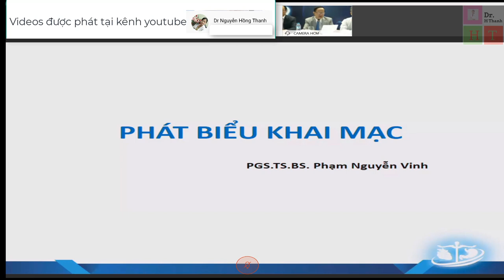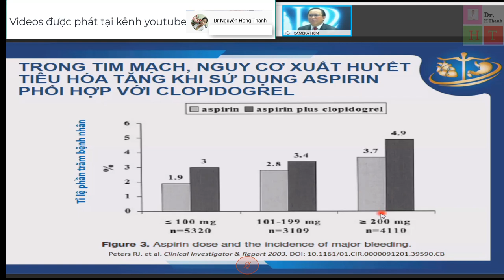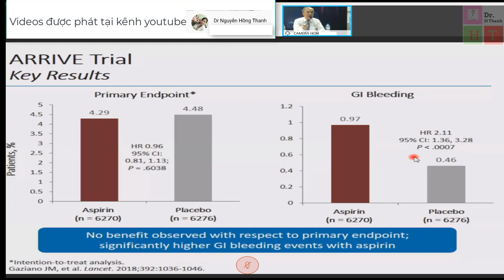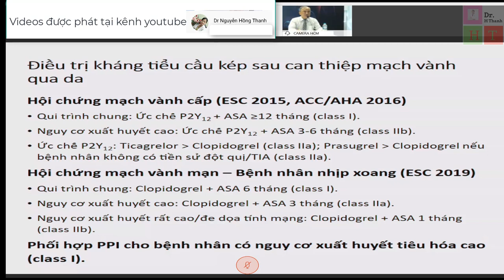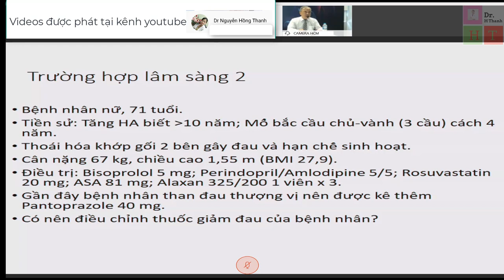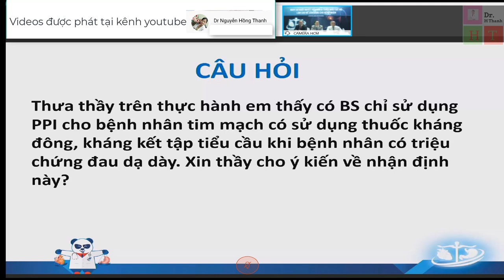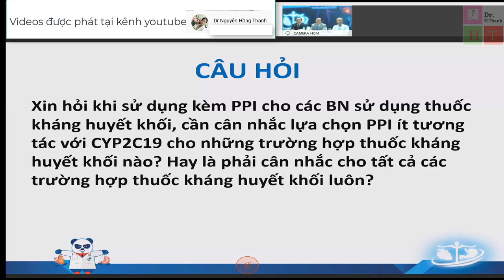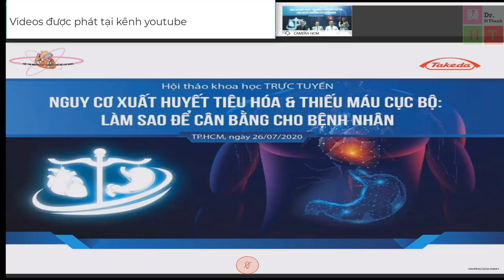Hội thảo TT "Nguy cơ xuất huyết tiêu hoá và thiếu máu cục bộ: Làm sao để cân bằng cho bệnh nhân"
Hội thảo trực tuyến "Nguy cơ xuất huyết tiêu hoá và thiếu máu cục bộ: Làm sao để cân bằng cho bệnh nhân".
LOÉT- XUẤT HUYẾT TIÊU HÓA DO NSAIDS & CÁC THUỐC CHỐNG HUYẾT KHỐI: NGUY CƠ VÀ CÁCH XỬ TRÍ
PGS.TS.BS BÙI HỮU HOÀNG
CÂN BẰNG NGUY CƠ THIẾU MÁU CỤC BỘ& XUẤT HUYẾT CHO BỆNH NHÂN TIM MẠCH
PGS.TS.BS. HỒ HUỲNH QUANG TRÍ